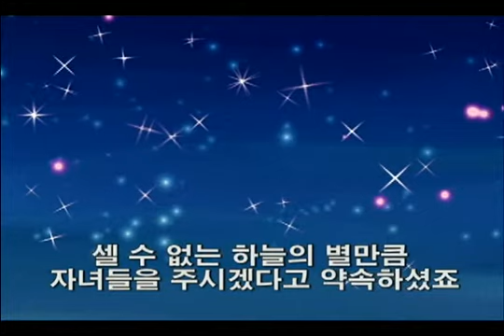[Eng sub]믿음의 조상 아브라함(Abraham/faith)그림우물 Bible story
- 1000편가량의 플래시설교는 (씨노트) 클릭!!
- 검색창에 [피콕]을 검색~ 주일학교에 필요한 모든것이 준비되어있어요 (성경이미지, 현수막, 공과 게임자료, 전도용품, 팬시, 말씀카드, 말씀액자, 단체용품 등)
- 본 컨텐츠는 '원본그대로' 예배, 교육, 모임, 선교, sns 등에서 공유하여 사용가능합니다. (비상업적용도)
- 본 이미지로 2차,3차 재편집은 허용하지 않습니다.